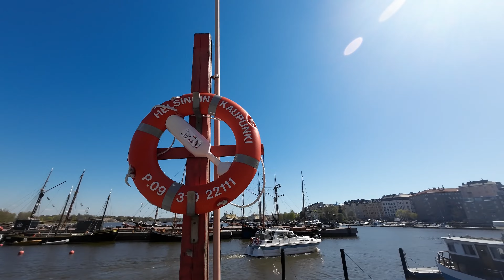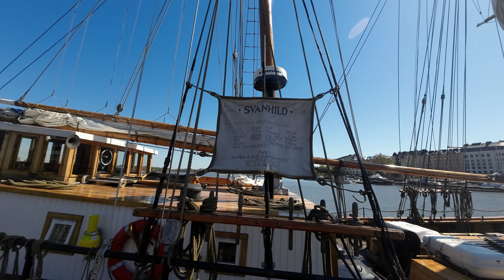Short promenade walk | Helsinki, Finland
Walk along Pohjoisranta promenade and Halkolaituri pier in Kruununhaka borough. See some boats and ships. Filmed in 13/5/2023